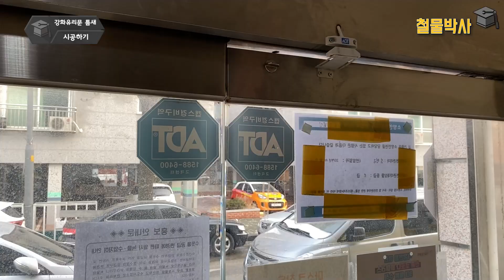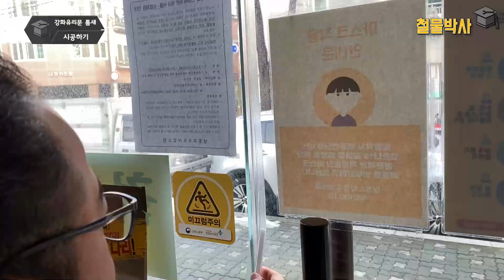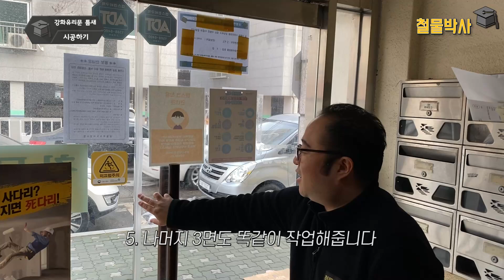강화도어(상가유리문) 틈새 찬바람 막기!!! (ft.사계절 투명바람막이)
= 구매 링크 =

해당 영상은 구독자 : 십자가사랑교회님의 요청으로 제작 되었습니다!

상가 유리문 사이로 들어오는 칼바람!!
난방기로 공기를 따뜻하게 데워도 금새 차가워지는 실내공기!! 치솟는 난방비!!
간단한 시공으로 온기도 잡고 난방비도 잡아봅시다!!

0:00 오늘의 주제!
0:28 외풍차단 및 바람막이 종류
1:39 바람막이 시공하기
3:11 오늘의 총평!
3:53 엔딩멘트!